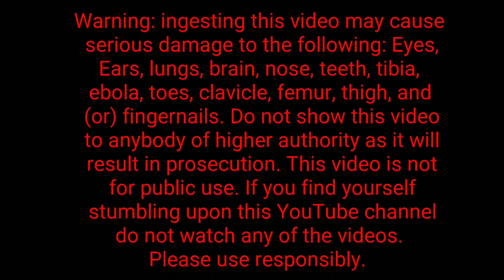Fortnite: How To Disarm A Trap⛏️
A guide on how to survive traps in Fortnite!